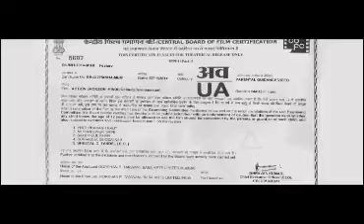Cash Full Movie facts and review | Ajay Devgn | Riteish Deshmukh